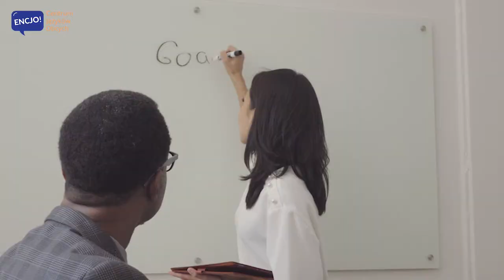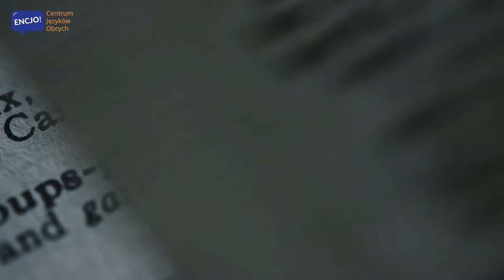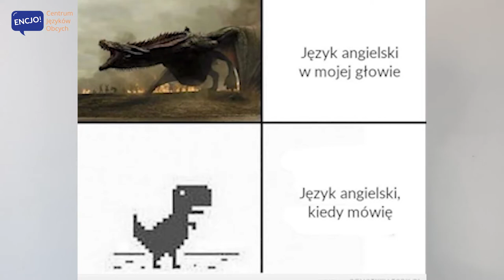błędy w nauce języka i jak skutecznie uczyć się angielskiego?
Jak Ci idzie nauka języka?  Bo niektórym nauka angielskiego przychodzi bez trudu, a u innych nie widać prawie postępów? A Ty? Do której grupy należysz?
Sprawdź, czy przypadkiem nie popełniasz któregoś z 8 najczęstszych błędów w nauce języka. Poświęć 20 minut na filmik i zaoszczędź sobie lata frustracji lub nawet porażki.
Nie zasłaniaj się brakiem talentu. W cale nie chodzi o talent, ale o nawyki.
Zapraszam!

pssst!